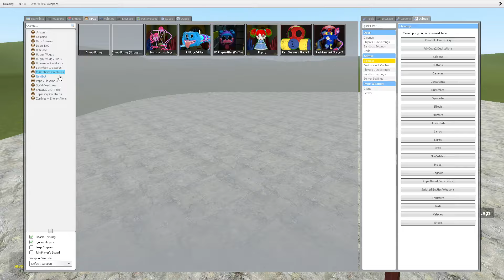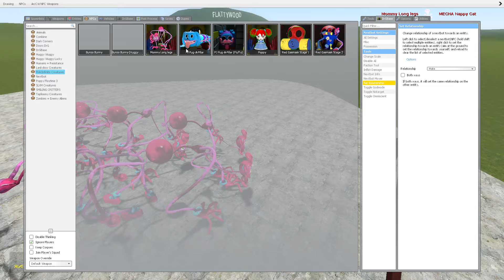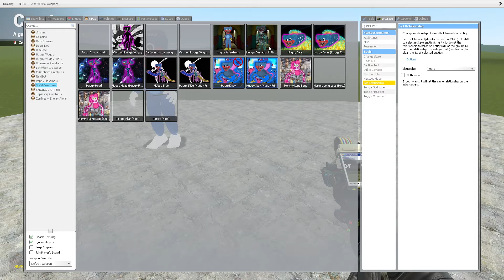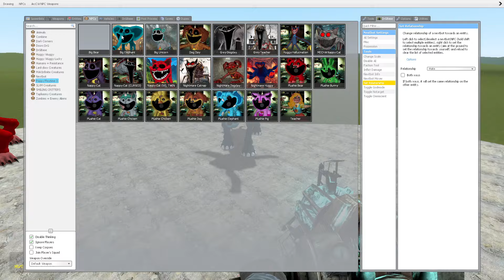NEW CATNAP BOSS POPPY PLAYTIME CHAPTER 3 In Garry's Mod